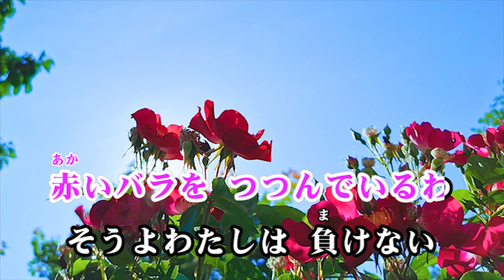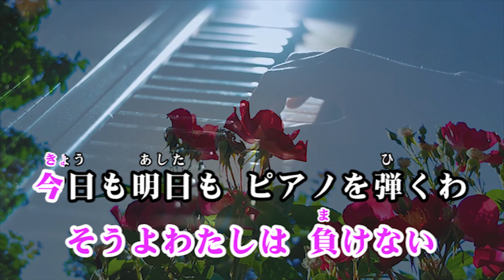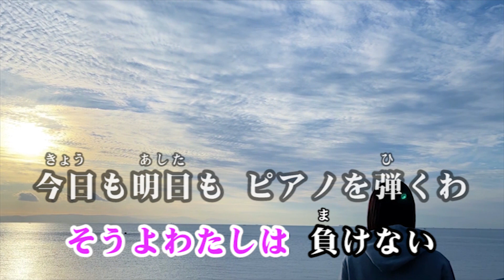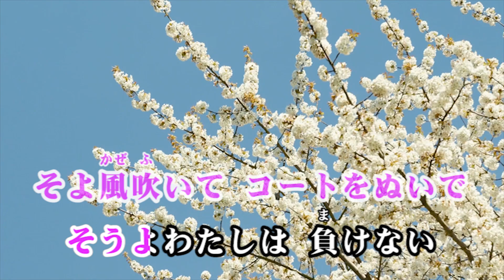「PIANO-ピアノ-」 唄・伊勢 智代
作詞作曲・玉城 明 / 編曲・山田 恵範